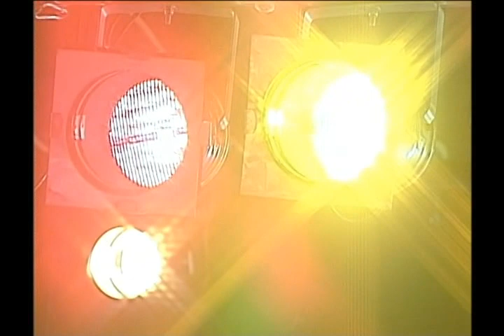The Galloways - singing on THE BEST OF SOUTHERN GOSPEL television program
Singing on one of THE BEST OF SOUTHERN GOSPEL  television program May 2010  The Galloways singing  WHEN I GET UP TO HEAVEN